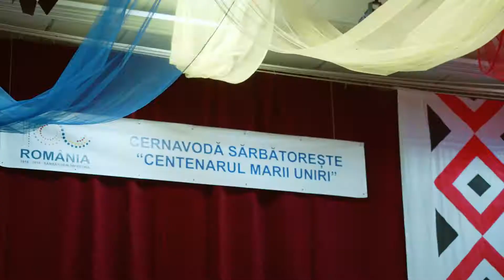Festivitatea de absolvire Liceul Teoretic Anghel Saligny Cernavoda